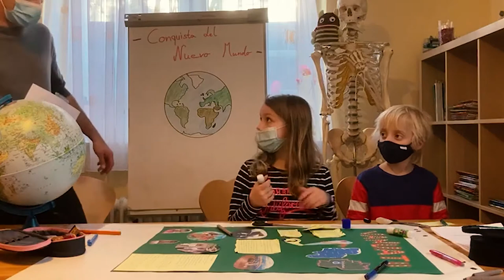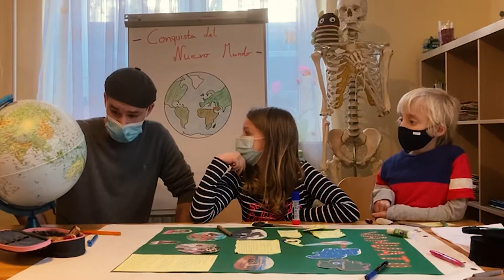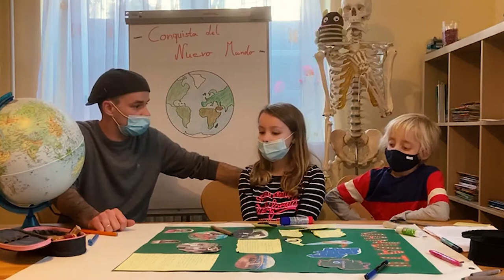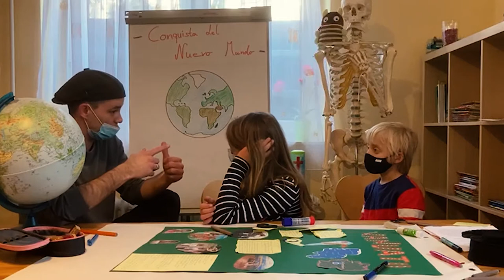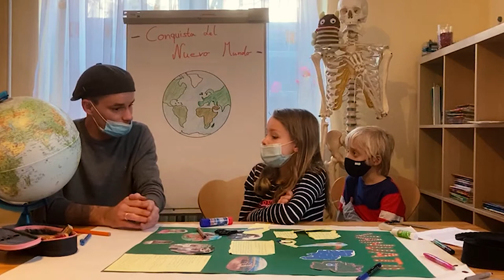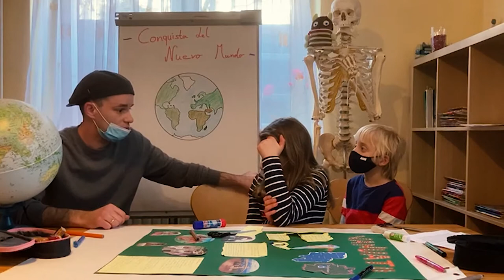Weltgebetstag 2021 für Kinder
Zum Weltsgebetstag 2021 aus Vanuatu wurde diese evangelische Online-Andacht gestaltet von:

Christian Hoss  zusammen mit zwei aufgeweckten und wissbegierigen Kindern
(KiTa der Friedenskirche)
Christel Sippel
(KiTa der Marienkirche)
Miriam Trapani
(KiTa der Kathinka Platzhoff Stiftung)
Pfr. Torben W. Telder
(Wallonisch-Niederländische Kirche)

realisiert durch
CamkidChis
Videos¦Sozialmedia Management